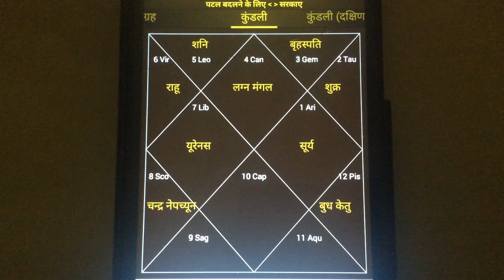ज्योतिष सलाह :कुंडली में नीच के ग्रह कौन से भाव में बैठकर अच्छा राजयोग का फल देते हैं?Astrology Adv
Housilal chourey, Astrologer & Vastu Consultant ,Youtube channel Astrology Simpliyfied: minimum pay channel. Astrology Simpliyfied धन्यवाद। contact phone whatsapp 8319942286ज्योतिष सलाह :कुंडली में नीच के ग्रह कौन से भाव में बैठकर अच्छा राजयोग का फल देते हैं?Astrology Advice: In which house the debilitated planets in the horoscope give the result of good Raja Yoga?jyotish salaah :kundalee mein neech ke grah kaun se bhaav mein baithakar achchha raajayog ka phal dete hain?